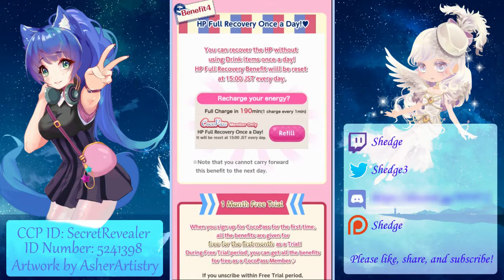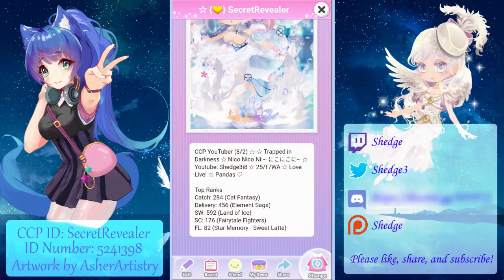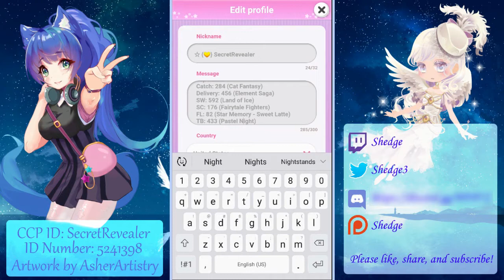Cocoppa Play - Emotional Ornament Remix Gacha (40 Spins / Single)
CCP, why is it that single spins give 350 chocolate but 5 spins give 800 chocolate? This is ridiculous.